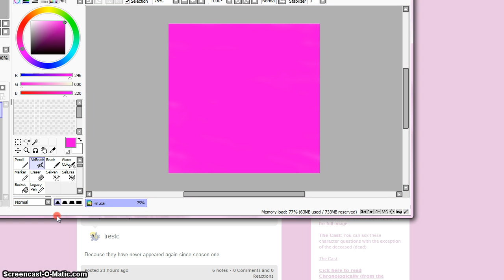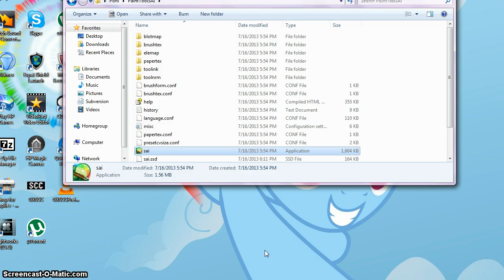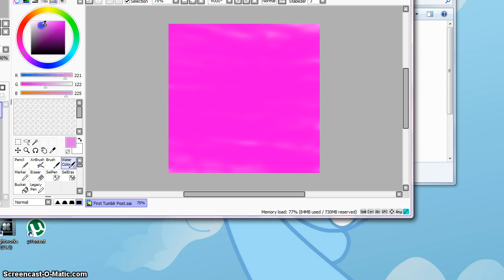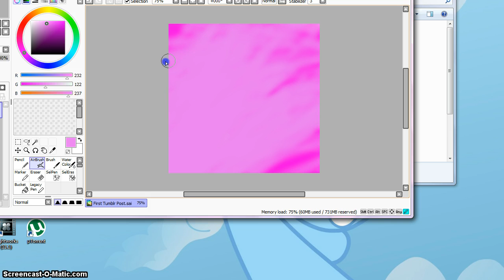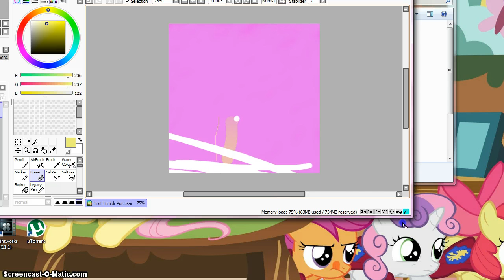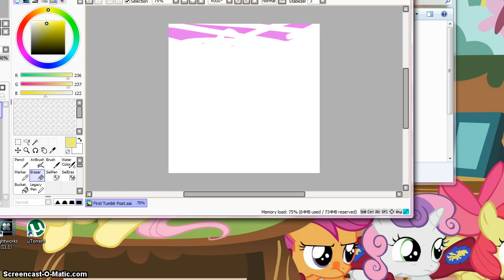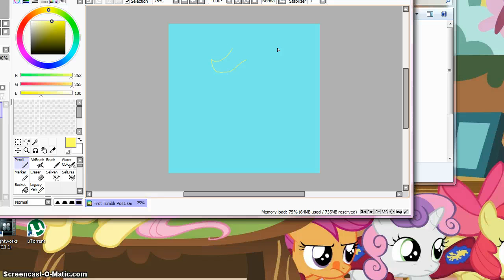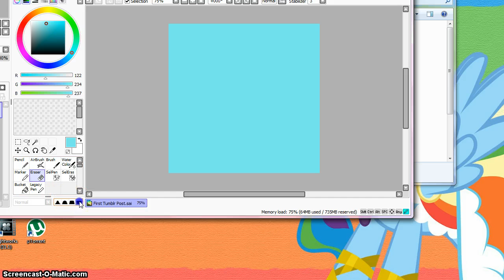SAI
I'm gonna finish it